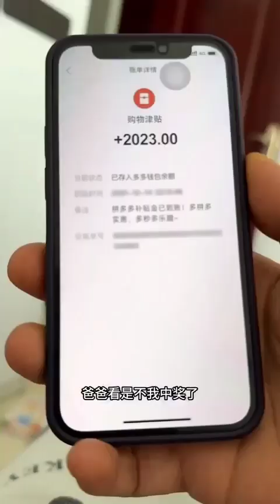爸爸一直看手机，偷偷把碗拿走，捉弄一下爸爸#呆萌小米宝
爸爸一直看手机，偷偷把碗拿走，捉弄一下爸爸
本频道制作的所有作品都经过严格审核，确保对儿童绝对安全。